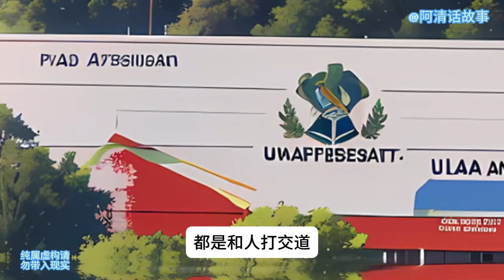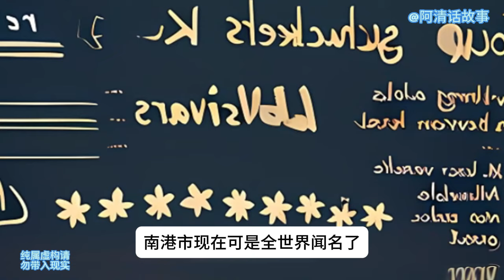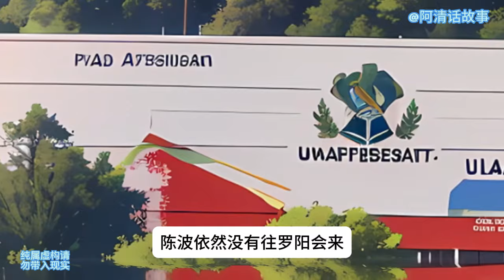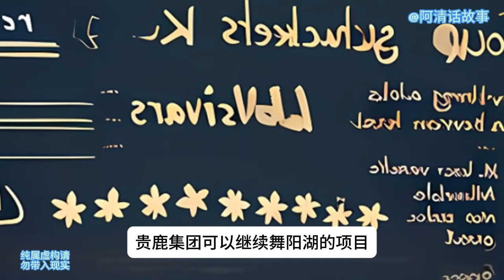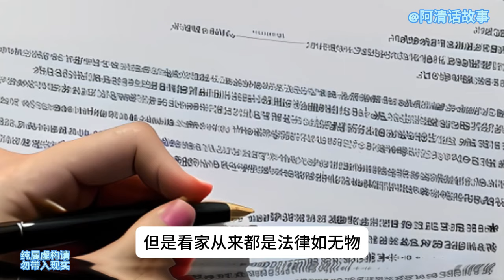宦海7 江湖不是打打杀杀，江湖是人情世故。小伙因为一个不能不还的人情，误入了一个无解的棋局。 他以为自己要在监狱里呆一辈子，没想到在破局的过程中，自己从棋子变成了对弈人。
江湖不是打打杀杀，江湖是人情世故。小伙因为一个不能不还的人情，误入了一个无解的棋局。 他以为自己要在监狱里呆一辈子，没想到在破局的过程中，自己从棋子变成了对弈人。